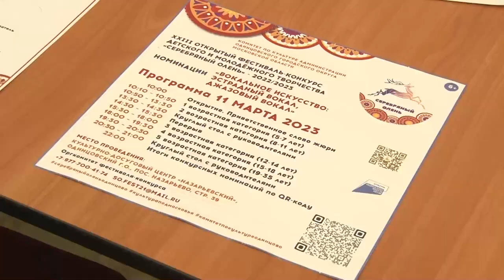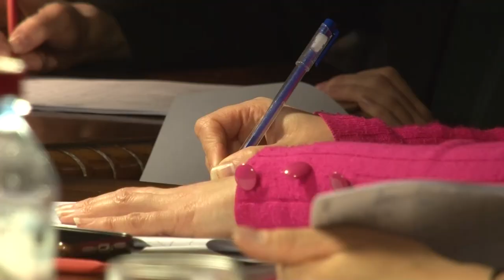«Серебряный олень»: Джазовый и эстрадный вокал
В культурно-досуговом центре «Назарьевский» прошел XXIII открытый фестиваль-конкурс детского и молодежного творчества «Серебряный олень». В нем приняли участие творческие коллективы и отдельные исполнители. Перед гостями и членами жюри в номинациях эстрадный и джазовый вокал выступили около 200 вокалистов из Москвы и Московской области.